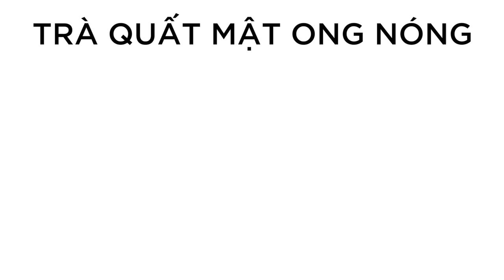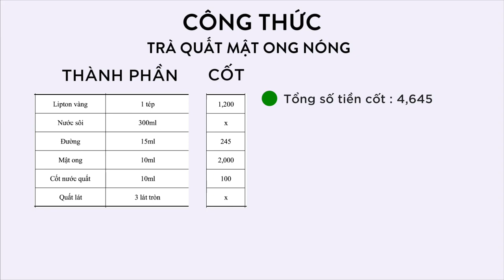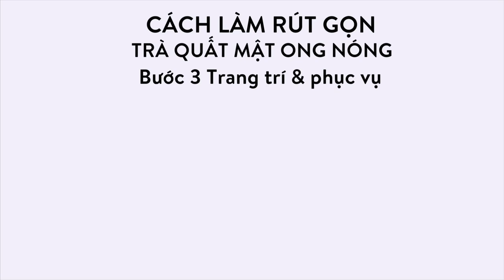Trà Quất Mật Ong Nóng - LÃI 25,000 vnđ / ly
- Dưới đây là công thức đồ uống có trong video trên:

TRÀ QUẤT MẬT ONG NÓNG

- CÔNG THỨC -
Lipton vàng : 1 tép
Nước sôi : 300ml
Đường : 15ml
Mật ong : 10ml
Cốt nước quất : 10ml
Quất lát : 3 lát

- CÁCH LÀM -
BƯỚC 1 - Ủ TRÀ
- Thả 1 tép trà lipton vào cốc sứ
- Rót 300ml nước sôi vào cốc
BƯỚC 2 - TẠO VỊ
- Cắt 3 lát quất
- Cắt đầu 3 quả quất
- Vắt 3 quả quất vào ca đong
- Rót 10ml nước cốt quất và 15ml mật ong vào bình lắc
- Phục vụ kèm đĩa bé, thìa bé
- Thả 3 lát quất ở vành đĩa bé

Lipton vàng : 1 tép - 1,200đ
Đường : 15ml - 245đ
Mật ong : 10ml - 2,000đ
Cốt nước quất : 10ml - 200đ
Tổng cốt để làm ra 1 ly Trà quất mật ong : 4,645đ